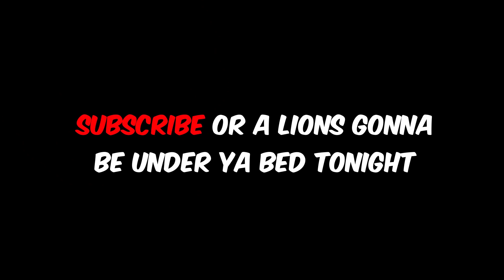My Grandma Had Yujiro Hanma Energy - Animated Story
Re-Uploaded video from my old (used to be my main) channel that was yeated off the face of the planet: (DevonteTheOne)

story about well,  ima let my mom tell this story, ill just animate it

devontetheone
DevonteTheOne
Devonte The One
animation
animated